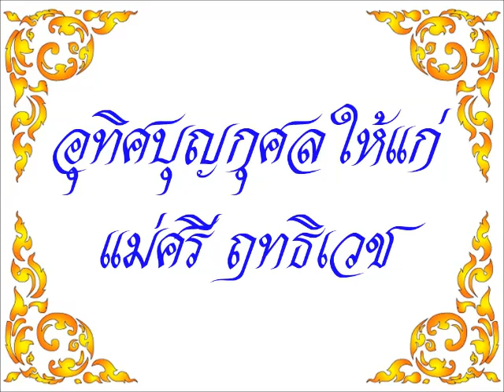อานาปานสติภาวนาและการปฎิบัติ (พุทธทาสภิกขุ)